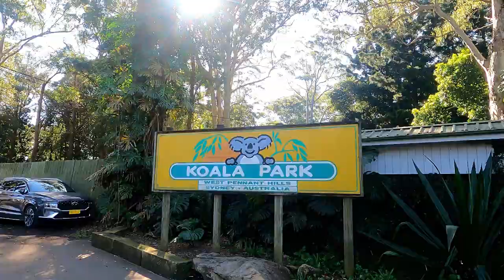Travel From South Korea To Australia දකුණු කොරියාවේ සිට ඕස්ට්‍රේලියා බලා ගිය ගමන